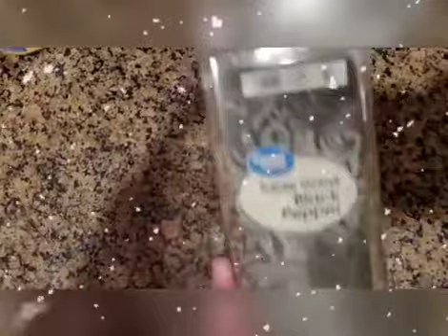Pansit Sotanghon Guisado ala Americano😂😂😅😅😅😅😘🇺🇸🇵🇭